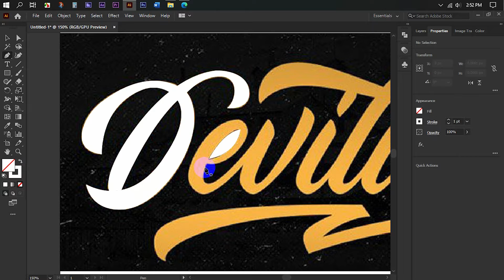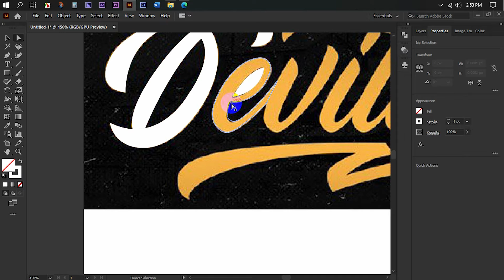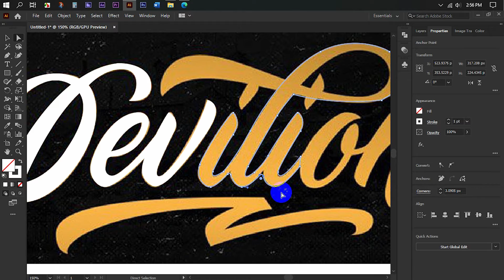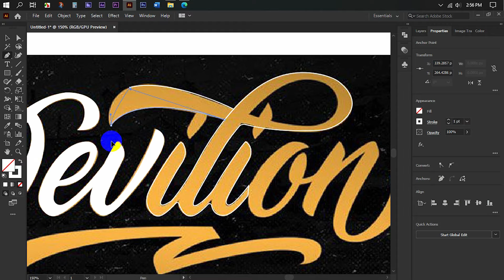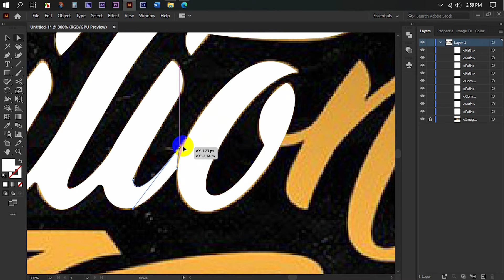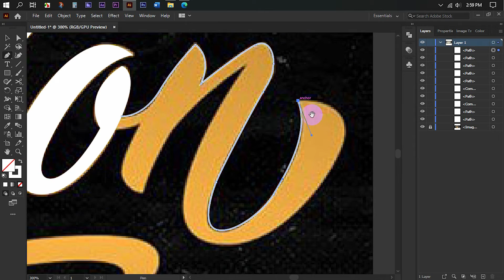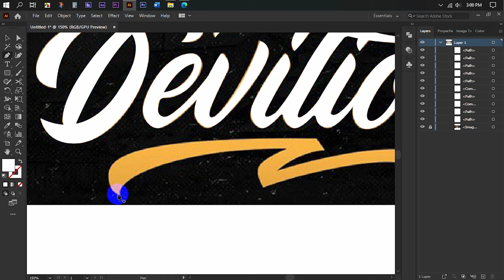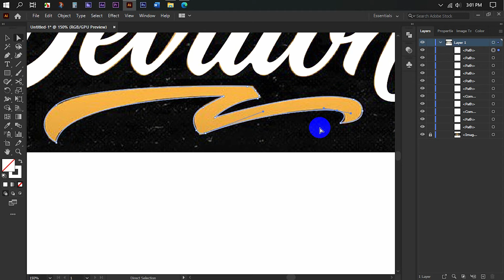Lettering Speed Art - (Illustrator Hand Lettering | how to draw letter in illustrator.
Lettering Speed Art - (Illustrator Hand Lettering | how to draw the letter in illustrator | illustrator drawing | illustrator art | illustration | Adobe illustrator.